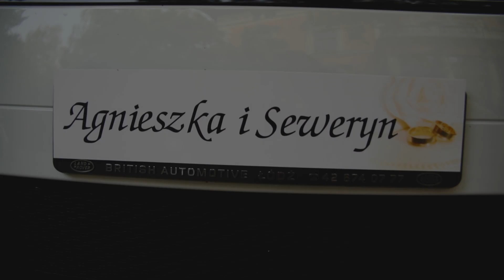Agnieszka i Seweryn klip ślubny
Moja kolejna historia miłosna, to historia miłości dojrzałej. Aby mieć szansę stworzyć dojrzały związek, trzeba najpierw stać się dojrzałym człowiekiem. Zaś dojrzały człowiek to ten, który nie musi już sobie niczego udowadniać. Wie kim jest, jest świadomy swoich mocnych i słabych stron. Może z kimś być, ale już nie dusi się bez niej/niego, może też godzić się na samotność. Dojrzały człowiek nie przejmuje się tym, co ktoś o nim myśli. Nie analizuje krytyki i uwag. Jednocześnie rozumie, że inni nie istnieją tylko po to, aby zaspokoić jego potrzeby.
Krótko mówiąc, dojrzała miłość jest pielęgnowana dzięki wspólnym doświadczeniom, pomimo wewnętrznych konfliktów i zagrożeń, które mogą wystąpić w każdej emocjonalnej relacji.
Agnieszko i Sewerynie wszystkiego najlepszego od Chwytam Chwile. Cieszę się że mogłem być z Wami w tym dniu. Dziękuję.